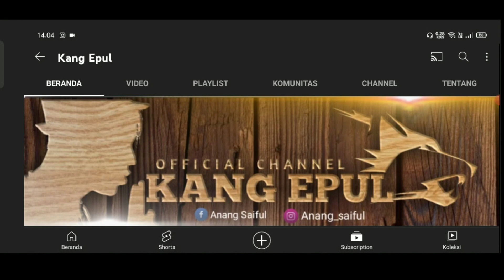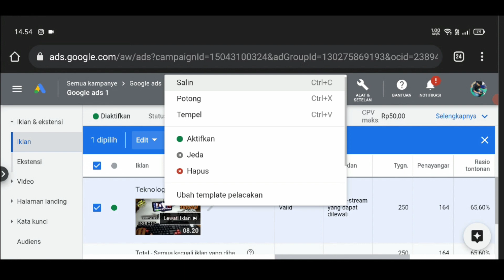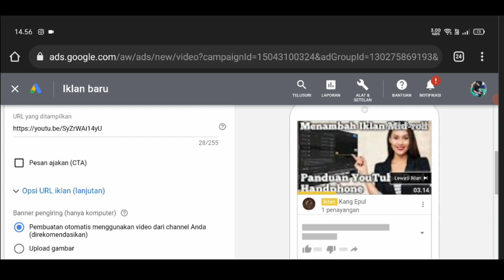Cara Ganti Video Iklan Google Ads | Panduan Google Ads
Cara Ganti Vidio Iklan Google Ads | Panduan Google Ads

Temukan Panduan Google ads
Disni

genkkkk
halo para youtuber pemula
jumpa lagi di Vidio baru kang epul

jadi disini saya memberikan sdikit informasi seputar YouTube dan cara mempromosikan channel kita di google ads

Ada 3 Tahap untuk bisa membuat iklan sendiri di google ads

Tahap Pertama membuat iklan di google ads yaitu
kita harus membuat dulu Kampanye

Tahap kedua Setelah selesai membuat Kampanye Iklan.
kita harus mambuat Grup Iklan

Tahap ke Tiga setelah selesai membuat grup iklan .
kita harus mempersiapkan Vidio yang akan kita buat iklan

selesai.

jadi sangat simple

tonton sampai habis ya genkk...biar tidak salah paham

makasih.

like dan share ya genkk